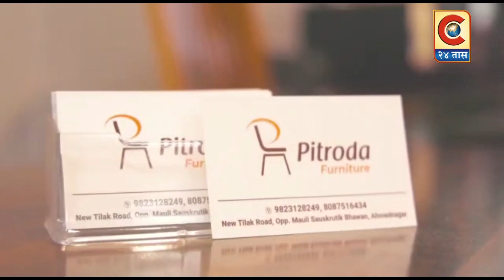राहुरी - मनीपूर घटनेच्या निषेधार्थ तहसील कार्यालयावर धडक मोर्चा.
महिलांना नग्न करून धिंड काढण्यात येते, त्यावर पंतप्रधान काहीच बोलत नाही, हे देशाचे दुर्दैव- शिवाजी ढवळे.
Category
News & Politics